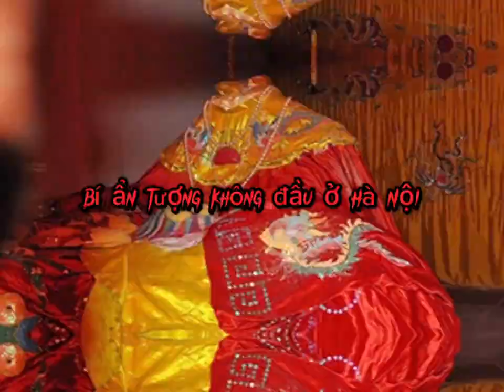TƯỢNG KHÔNG ĐẦU Ở HÀ NỘI LỚN LÊN MỖI NGÀY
Nhiều du khách khi đến thăm thành Cổ Loa (huyện Đông Anh, TP. Hà Nội) ngỡ ngàng trước bức tượng đá kỳ lạ hình dạng người phụ nữ không có đầu đang ngồi xếp bằng, hai tay buông dọc xuống gối. Am Mỵ Châu còn được gọi là am Bà Chúa hay đền thờ Mỵ Châu nằm ở phía Tây đình Ngự Triều Di Quy, huyện Đông Anh, TP.